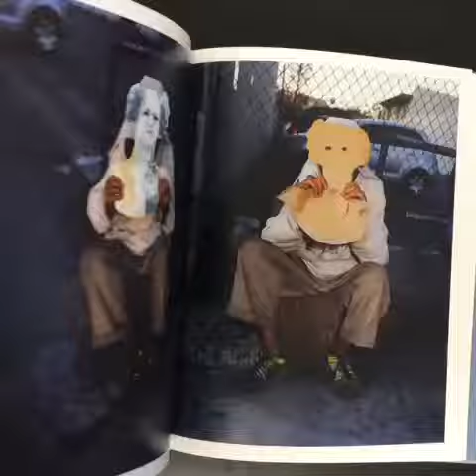Gregory Halpern Zzyzx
Published by Mack Books

The pictures in this book begin in the desert east of Los Angeles and move west through the city, ending at the Pacific. This general westward movement alludes to a thirst for water, as well as the original expansion of America, which was born in the East and which hungrily drove itself West until reaching the Pacific, thereby fulfilling its “manifest” destiny.